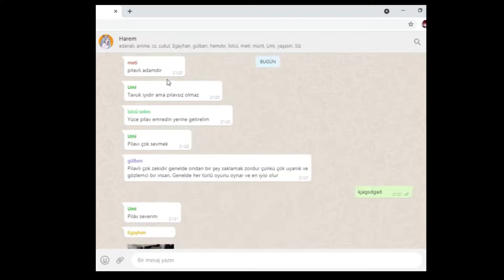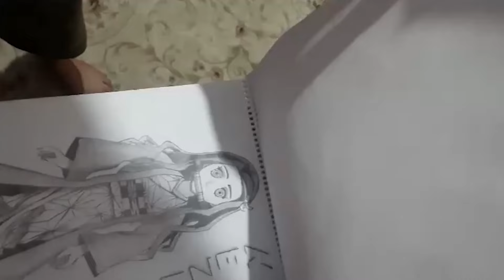YETENEK SİZSİNİZ ANİME TÜRKİYE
🤩Merhabalar AnimeTürkiye takipçileri.

✅ WhatsApp grubumuza alımlar belirli zaman aralığıyla yapılmaktadır.